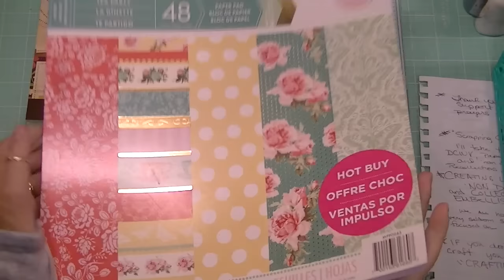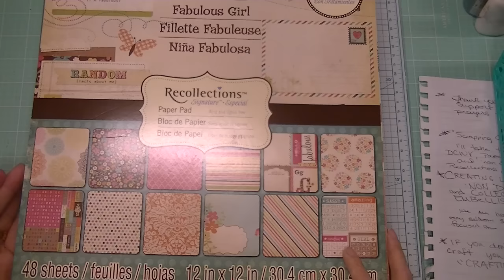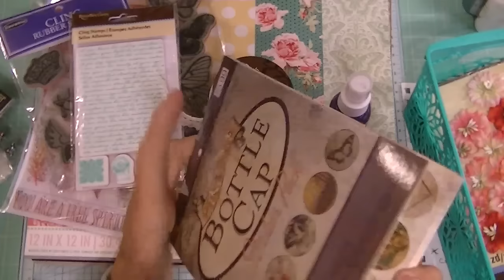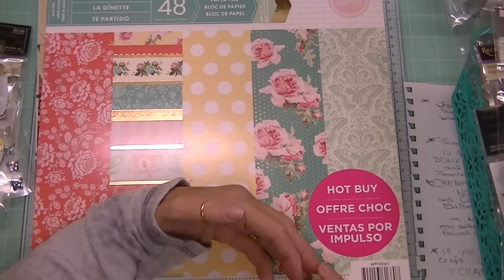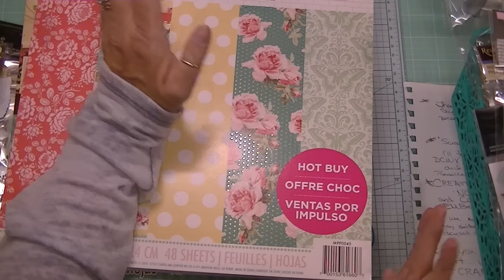Update and Series Idea: 'Scrapping off the Rack' 7- 4 -16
Happy Independence Day!  I wanted to take a few minutes to share a little life update and to thank you all for your loving support and warm wishes and prayers. Your kindness overwhelms me ;) xo
I also wanted to share an idea for a new series on my channel :
Scrapping off the Rack --or-- Crafting off the Rack
This would be where I will focus on "non designer" papers and embellishments  (Recollections, Paper Studios...) in my process layout videos. Let me know what you think! And please share your Scrapping off the Rack videos as well!!